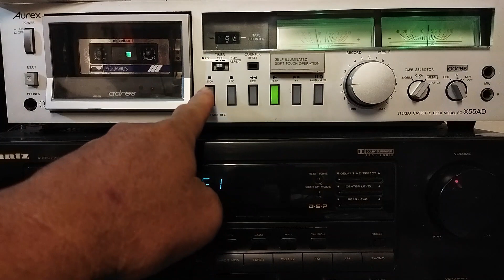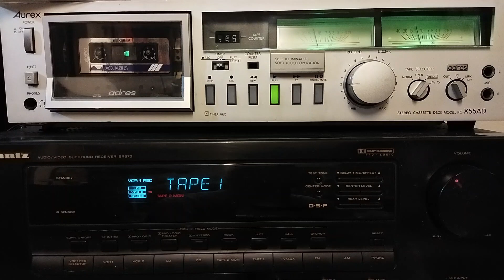Marantz A/V Receiver SR 670 : Aurex PC-X55AD cassette tape deck